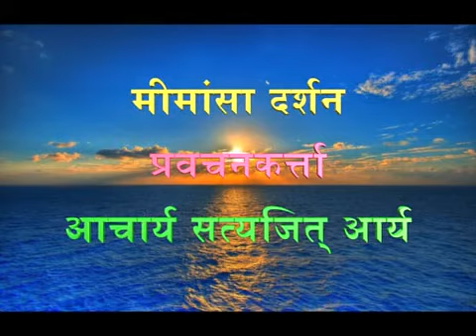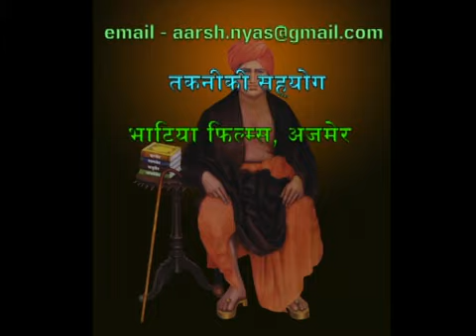398 Mimansa Darshan 10 3 30 10 3 40 Acharya Satyajit Arya